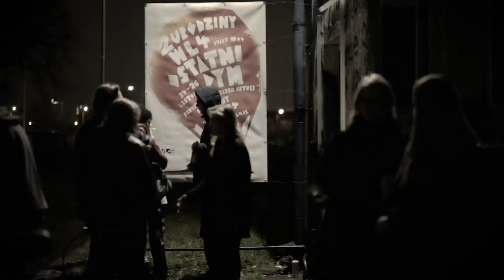20171125 Soundcheck Sessions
20171125 Soundcheck Sessions @WL4

Shot by: Izabela Uhlenberg (Stereoko.tv)
Edit: Jacek Banach